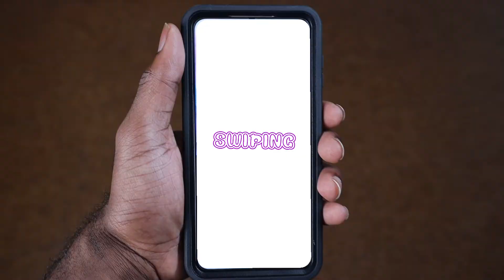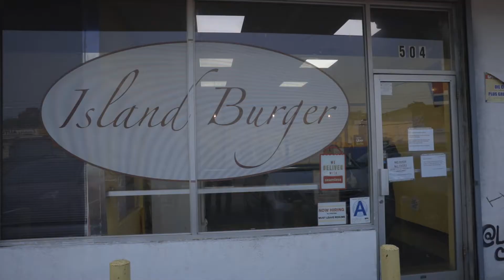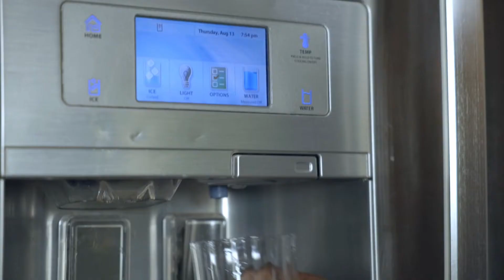Swiping | Epi 21 | Doubts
We're back. What do you do when you No longer like the person you're in a relationship with?

Season 1 Episode 21: Doubts

0:00 - 0:27 - Intro
0:27 - 5:21 - Episode
7:18 - 7:58 - Outro
7:58 - 8:22 - Music by
8:22 - 9:07 - Next Time on Swiping
9:07 - Don't Forget to Like, Share & Subscribe

Cast
Trevor Davis
Trey_Notalgia
Caprice Walks

Swiping: A Streaming Series

A group of friends, all in their 20's, together try to make sense of what life has in store for them while living in New York. Some aren't sure what they want, or who they want from it and as they experience more out of life things only get more confusing. Kendra the typical independent woman holds on to old values while trying to find love in a dating app era. Xavier wants to be a famous fashion designer without knowing the hardships of entrepreneurship. Wendy and Gregory both tries to find a balance in their relationship as their dependency on each other overshadows their own individuality. Jackie struggles to figure out the world through the apps that shapes her life.

CORY HUNTER

A filmmaker, Screen Writer, content creator and youtuber who specialize in narrative work.  To check out Swiping the Streaming Series

OUR FILM SCHOOL

I'm Cory Hunter and welcome to Our Film School. Here we learn about filmmaking, we study it, we watch it, we do it. Here I don't just speak about movies, I make them.

Also I break down your favorite movies, because I believes we can learn about movies by watching them. By  breaking down movies, by breaking down scenes, by breaking down  characters and themes we learn What these films mean and what those  characters represent. By understanding these films we gain an  appreciation for them and their messengers and sometimes that can change  our perception for the better.

So  for cinephiles lets dig into these films. For aspiring filmmakers come  learn about script structure, the movie making process and not just from  these films but from me as well because I don't just talk about movies,  I make them too. So come join the conversation because this is our film  school.